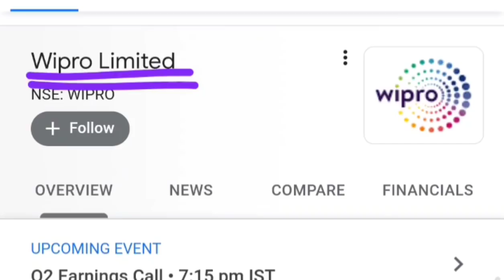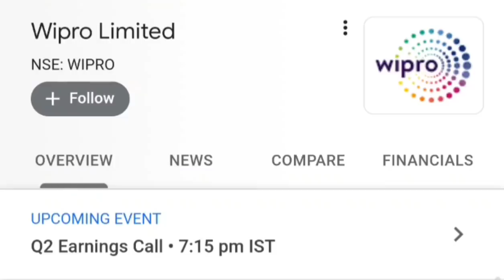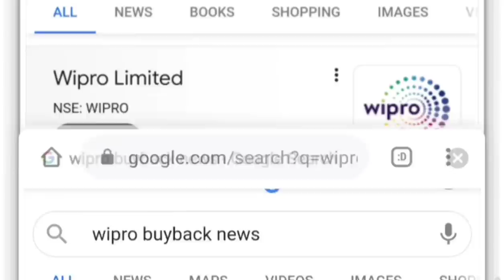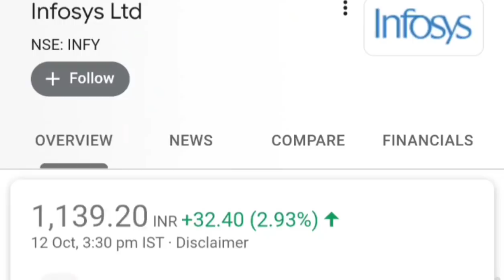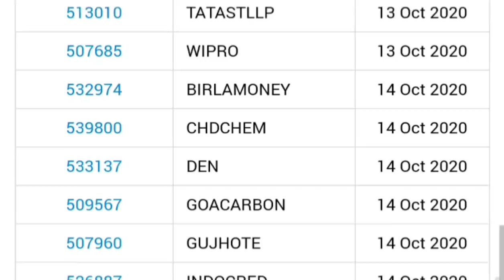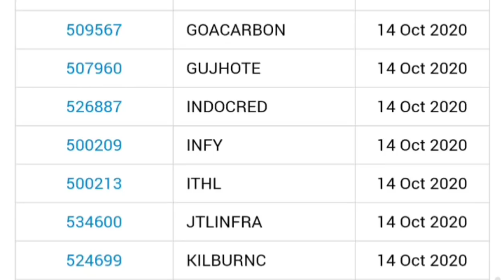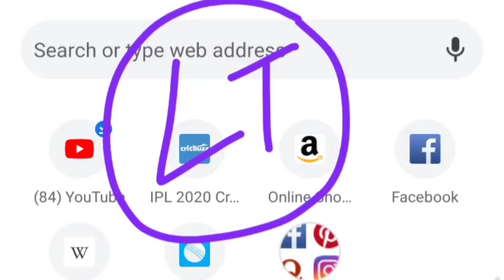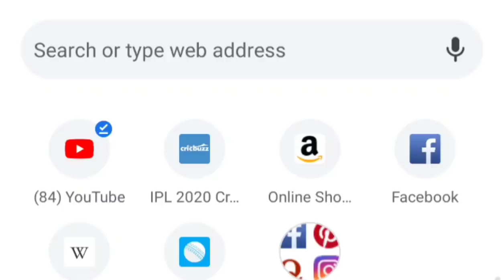कल 2 SHARE (STOCK) पूरा Stock Market हिला देंगे⚫ Stock Market Basics for Beginners in Hindi by SMKC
Thank u :)

ty :)